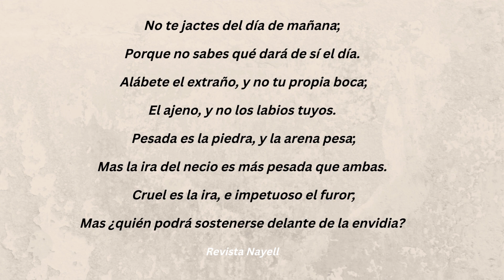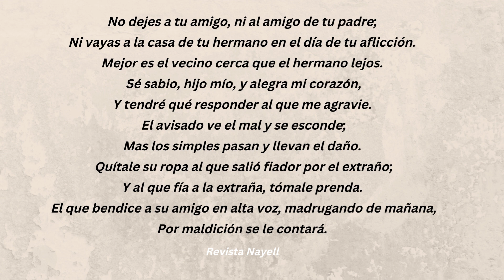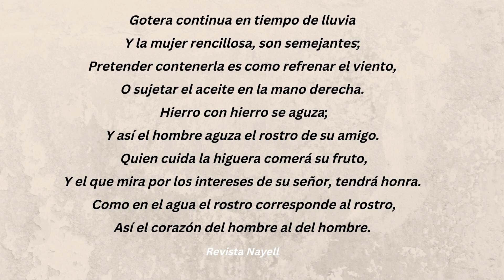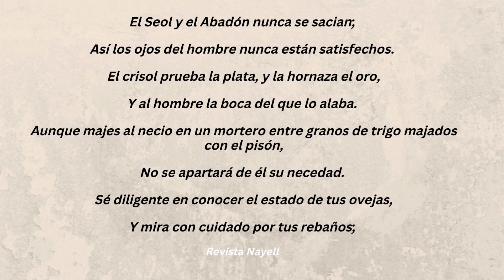Proverbios 27.1-27, 2023.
Lectura de Proverbios.

Un maravilloso libro de cuentos especial para Niños antes de dormir